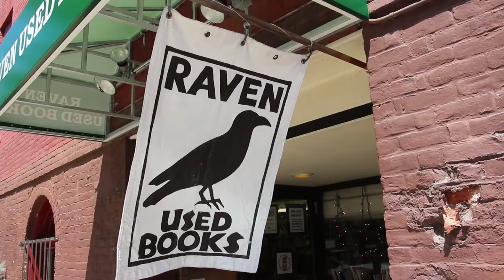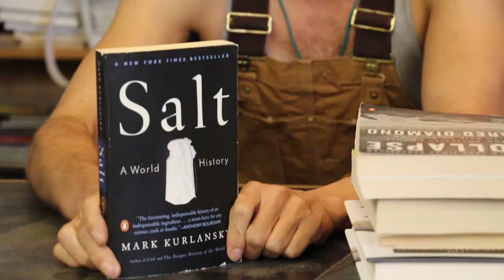Summer Reading in Northampton: Raven Used Books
What do librarians and bookstores think: is summer reading a time for lighter, more thrilling and romantic picks? Or is it a time to really sink into those more challenging books that require long stretches of quiet dedication? Paradise City Press sat down with Kristepher Severy, manager of Raven Used Books. Here are his recommendations, and some thoughts on the term "summer reading."

Tags: Summer Reading, Raven Used Books. Beach Reads